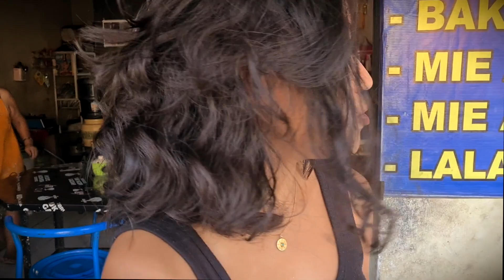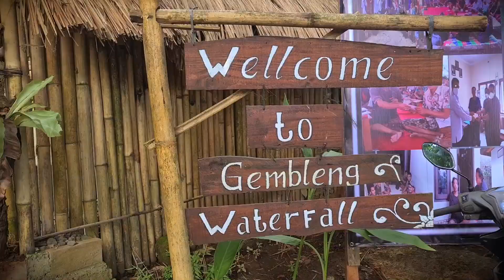INCREDIBLE Nature In Sidemen Bali | Tukad Cepung | Gembleng Waterfall | Bali Vlog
Discover beautiful ricefields, waterfalls and more with us in this Sidemen Bali vlog!

🇮🇩 Subtitle Bahasa Indonesia tersedia di pengaturan video ini! Klik ⚙️ di video, lalu klik 'Subtitle' dan pilih bahasa Indonesia! Now to the story ⬇️⬇️

Chapters:

00:00 Ride to Sidemen Bali
01:54 Arrive in Sidemen guesthouse
04:10 Tukad Cepung
07:06 Sidemen ricefields
09:14 Gembleng waterfall
10:43 Is Sidemen better than Ubud?